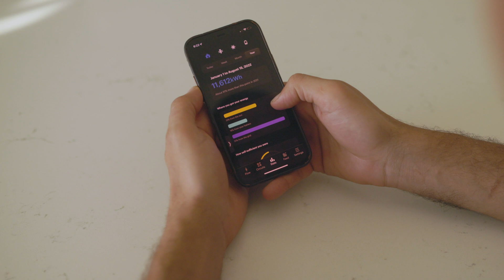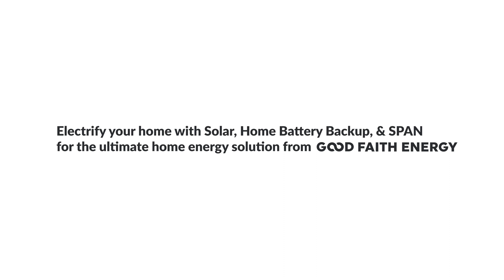SPAN is the Ultimate Add-On for a Solar Powered Home Battery Backup like the Tesla Powerwall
See why we choose to install SPAN Smart Electrical Panel on almost all of our solar + battery installations in Texas.

GoodFaithEnergy.com